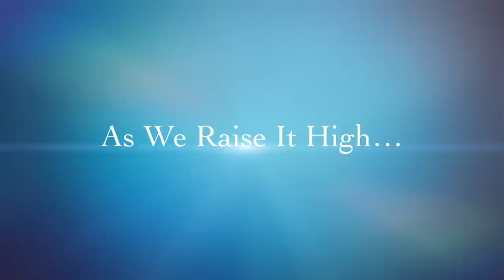AMERICANS CELEBRATING INDIA'S INDEPENDENCE DAY - 2020! ONE OF THE BEST DAY OF OUR LIVES!